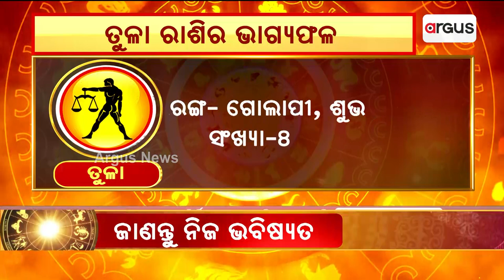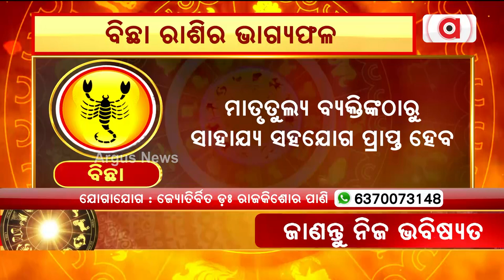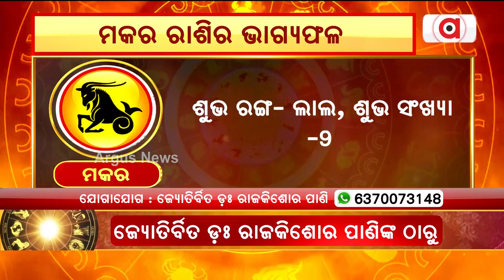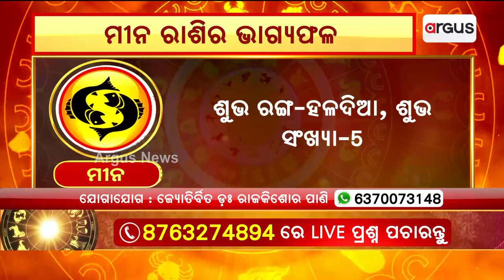5th April Horoscope | Libra To Pisces Astrology Prediction | Argus News